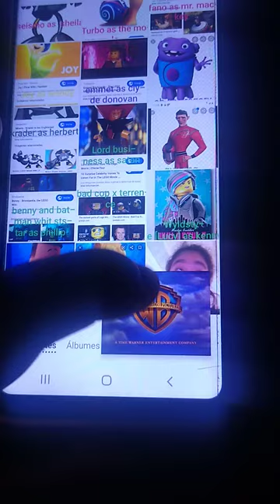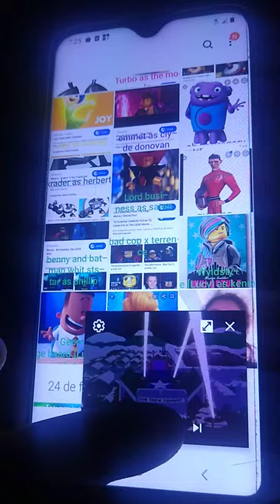South Park Bigger Longer Uncut (Martin Lomeli Ramirez Style) Trailer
February 2011 Cast
Andrea Wyldstyle/Lucy
Harold as Kyle
Wyldstyle (Lucy) as Kenny
Bad Cop (The Lego Movie) as Terrence
Benny and Batman as Phillip
Guy Gagne as Saddam
Lord Business as Satan
Krader as Herbert
Oh as Gregory
Emmet Brickowski as clyde Donovan
Joy as Wendy
Stefano as Mr.mackey
Turbo as The Mole
Seísmo as Steila
Chowder as Conan O'Brien
Boov as The Baldwin brothers
Shalk as Dr.Doctor
Shuff as Dr.Vosknocker
Star Black as Haveen
Mixels as Girls